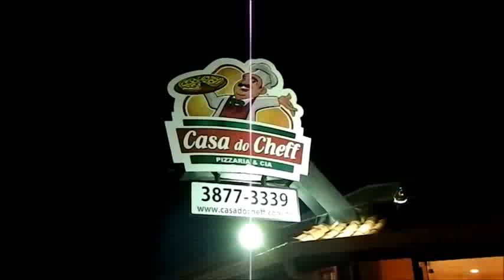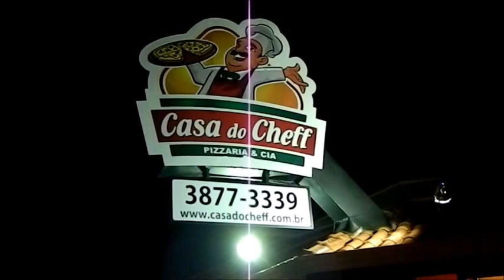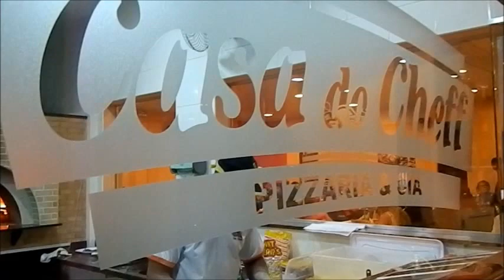Casa do Cheff - Pizzaria & Cia | Artur Nogueira - SP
Casa do Cheff - Pizzaria e Cia.
Em Artur Nogueira uma deliciosa novidade para reunir a família e os amigos. Pizzaria, restaurante a la carte, porções, clube do whisky, happy hour...
R. Amadeu de Fáveri, 222 - Artur Nogueira-SP   -  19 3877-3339